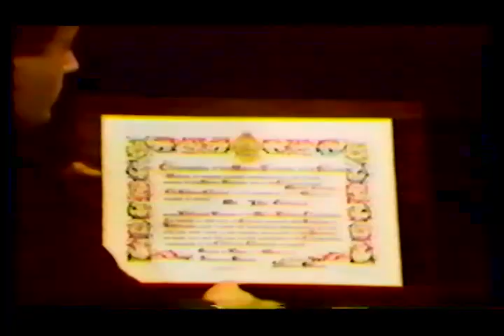Jack Gartland and Paul Ambrose Oral History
Brother Paul Ambrose and Jack Gartland discuss the history of Marist College and the importance of its heritage so that we can save these thoughts and recollections for future generations.

Interviewees: Bro. Paul Ambrose, Jack Gartland
Interviewer: Anthony Cernera
Interview Date: May 12, 1987
Location: Lowell Thomas
Topic: Marist College History
Subject Headings:
Ambrose, Brother Paul
Gartland, Jack
Marist College Executive
Marist Brothers – United States – History
Marist College History
Marist College (Poughkeepsie, New York)
Marist College President
Marist College Social Aspects